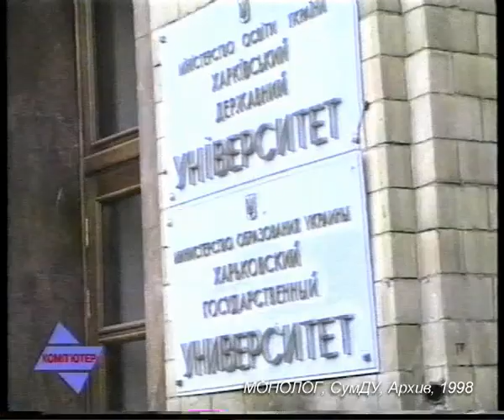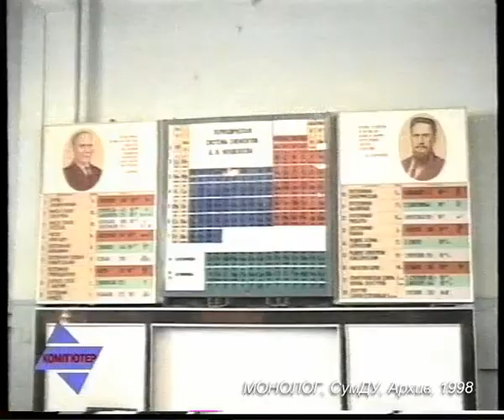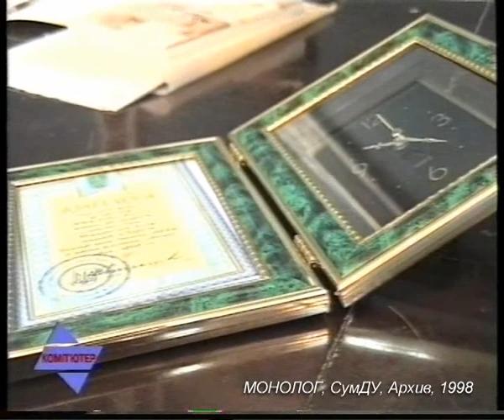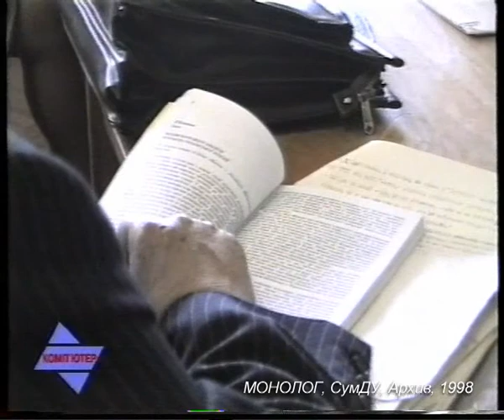KX 136 98 01 Harkov Konferencija prof. Bojko-Blohin, Mjunhen